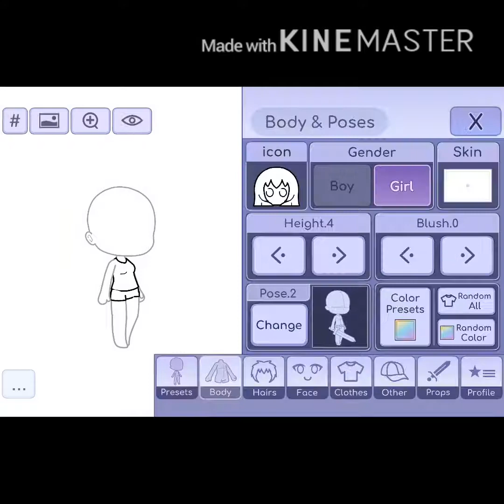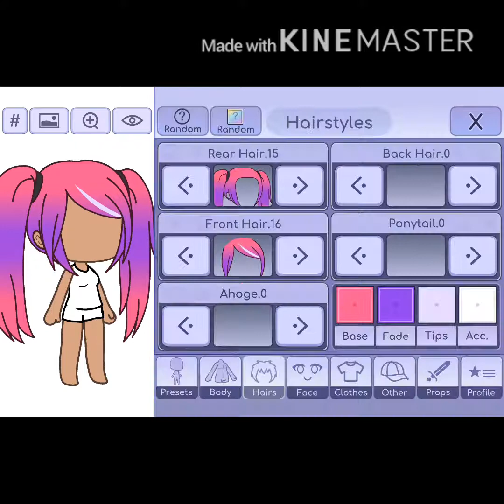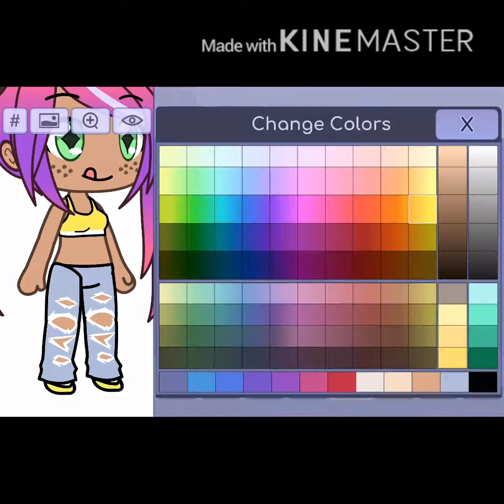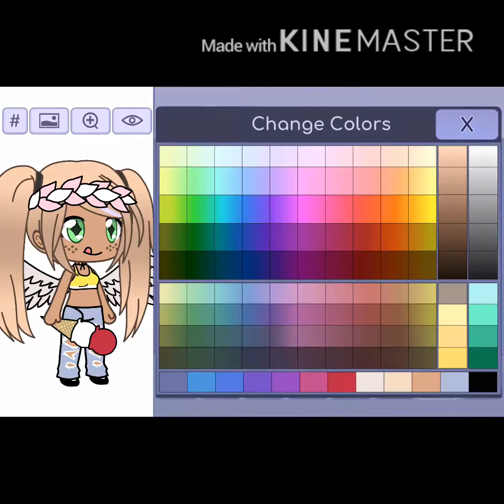Friend makes gacha character disaster? Amazing? Find out~Kikiforever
Hey everybody this is my friends second time making a gacha life character I hope you all enjoy/enjoyed the video 😊